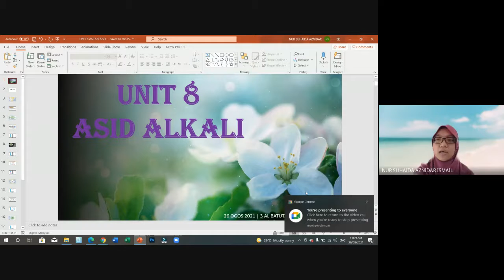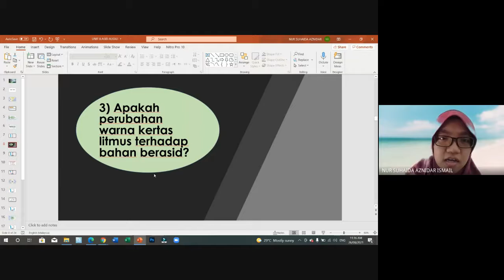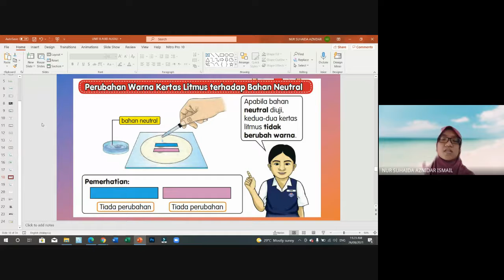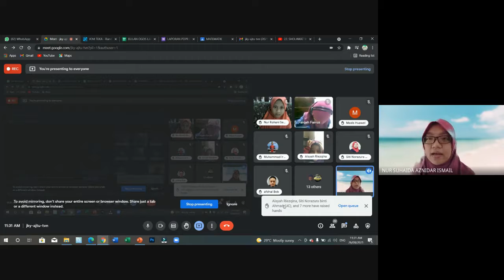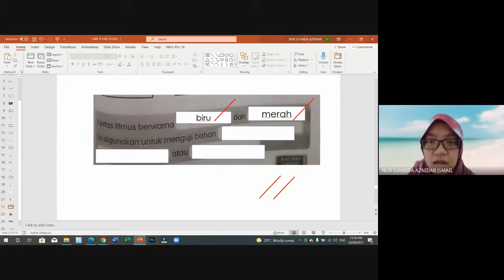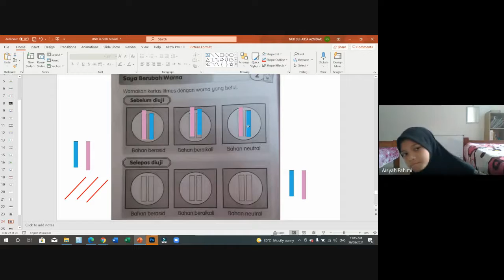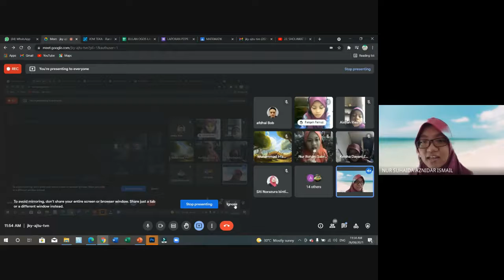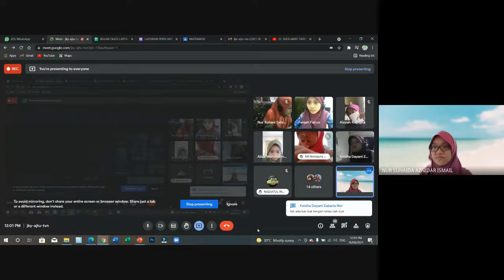UNIT 8 | ASAS ASID ALKALI (KUIZ)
26 OGOS 2021, 11 AM
SAINS DARJAH 3
CIKGU SUHAIDA